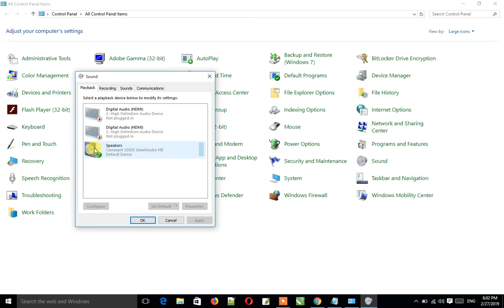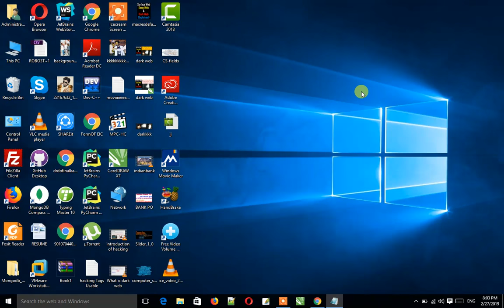How to Increase the Volume of your laptops Speakers on Windows 7,8 Windows 10 or ANY PC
I this video I am going to show you How to Increase the Volume of your laptop’s Speakers on Windows 7, 8 / Windows 10 OR ANY PC.One thing can help is the following.  Right click the speaker icon in the Taskbar and select 'Playback Devices'.  Left click the default device once to highlight it ( it's usually 'speakers & headphones' ) then click the Properties button.  Click the Enhancements tab and put a tick in the box next to 'Loudness Equalization'.  Click Apply to save the change and then click OK in all remaining windows and see if this has helped at all.Sometimes your speakers aren't loud enough even when the volume is set to maximum in Windows.

यह वीडियो मैं आपको दिखाने जा रहा हूं कि आप अपने लैपटॉप के स्पीकर की मात्रा को विंडोज 7, 8 / विंडोज 10. पर कैसे बढ़ा सकते हैं। निम्नलिखित में से एक चीज आपकी मदद कर सकती है। टास्कबार में स्पीकर आइकन पर राइट क्लिक करें और 'प्लेबैक डिवाइस' चुनें। इसे हाइलाइट करने के लिए एक बार डिफ़ॉल्ट डिवाइस पर बायाँ-क्लिक करें (यह आमतौर पर 'स्पीकर और हेडफ़ोन' है) फिर गुण बटन पर क्लिक करें। एन्हांसमेंट टैब पर क्लिक करें और 'लाउडनेस इक्वललाइजेशन' के बगल वाले बॉक्स में टिक लगाएं। परिवर्तन को सहेजने के लिए लागू करें पर क्लिक करें और फिर सभी बची हुई खिड़कियों में ओके पर क्लिक करें और देखें कि क्या इसने सभी में मदद की है। यदि विंडोज में वॉल्यूम अधिकतम पर सेट है तब भी आपके स्पीकर पर्याप्त जोर से नहीं हैं। यहां कुछ तरीके दिए गए हैं जिनसे आप ऑडियो स्तर को बढ़ावा दे सकते हैं और अपने लैपटॉप, पीसी या विंडोज टैबलेट पर वॉल्यूम बढ़ा सकते हैं। वॉल्यूम बढ़ाएं, वॉल्यूम बढ़ाएं, वॉल्यूम बढ़ाएं, साउंड बढ़ाएं, साउंड बढ़ाएं, सॉफ्टवेयर बनाएं, लाउड, साउंड बूस्टर, वॉल्यूम को अधिकतम से ऊपर करें, वॉल्यूम बूस्टर, पीसी वॉल्यूम बढ़ाएं, पीसी वॉल्यूम बढ़ाएं, लैपटॉप वॉल्यूम बढ़ाएं